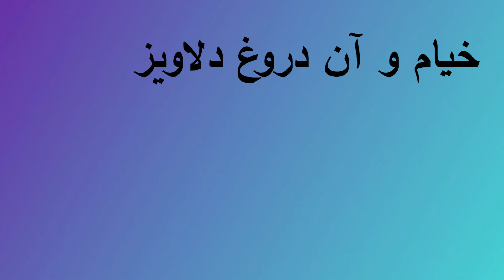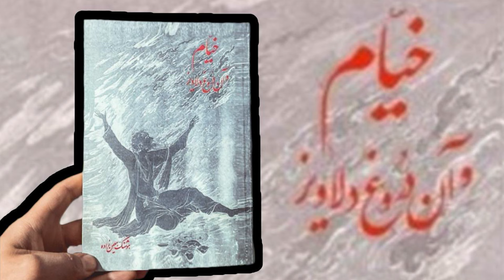خیام و آن دروغ دلاویز (کتاب ممنوعه ) - قسمت دوم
انسان همواره گرفتار این نگرانی بوده است که بعد از مرگ به کجا می رود و فردای مرگش به چه سرنوشتی دچار می شود؟ بزرگان بسیاری – حتی پیغمبران – پاسخ هایی به این سؤالات داده اند، اما هیچ کدام نتوانسته اند این نگرانی را از دل انسان بیرون کنند. نویسنده این کتاب، در یک قصه تخیلی با طرح مجدد این بحث فلسفی – تاریخی و با یاری گرفتن از افکار متفکر نامدار ایرانی، حکیم «عمر خیام نیشابوری» به این پرسش ها پاسخ می دهد.

خواندن این کتاب را به کسانی که می خواهند بدانند، در آخرت چه خبر است، بهشت چگونه جایی است و آنهایی که در آنجا هستند چه می کنند، چه می گویند و روزگارشان چگونه می گذرد، توصیه می کنیم.

Humans have always been worried about where they will go after death and what will happen to them the day after their death. Many elders - even prophets - have given answers to these questions, but none of them have been able to remove this concern from the human heart. The author of this book answers these questions in a fictional story by reimagining this philosophical-historical debate and with the help of the famous Iranian thinker,Hakim Omar Khayyam Nishaburi.

We recommend reading this book to those who want to know what is going on in the hereafter, what heaven is like and what those who are there do, what they say and how their days pass.

'خیام و آن دروغ دلاویز'
نوشته هوشنگ معین زاده
قسمت دوم

'Khayyam Va An Dorooghe Delaviz'
By Hooshang Moinzade
Episode Two